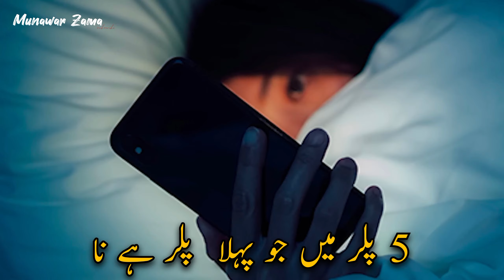Allah Dakh Raha Ha || Motivational Speech || Emotional Bayan || Voice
Speaker:: Voice Effect
Topic:: Allah Dakh Raha hai

گھر میں بیٹھ کرکمرے کے کونے میں
کیا بچے بچیاں کر رہے ہیں

اگر کسی کو معلوم ہے تو اللہ کو معلوم ہے
ہم کوئی بھی چیز گناہ کرتے ہیں ایک کمرے میں چھپ کے

کوئی گندی تصویر دیکھنا ہے آپ کو
گندی مووی دیکھ رہے ہو

ہول میں اپنے پیرنٹس کے سامنے نے دیکھ پاؤ گے